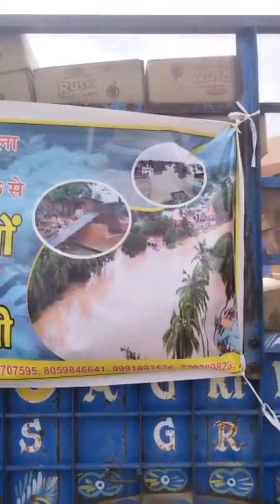बाढ़ पीड़ितो के लिए नंद सिंह वाला व मालखेड़ी गाँव से राहत सामग्री